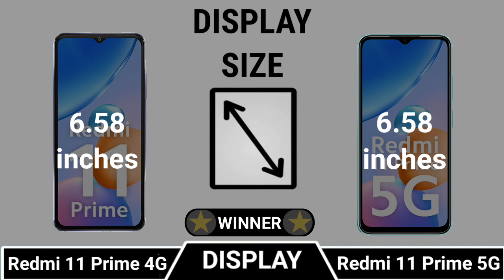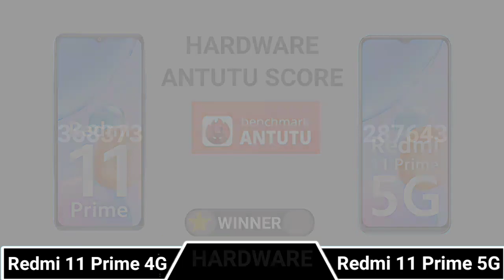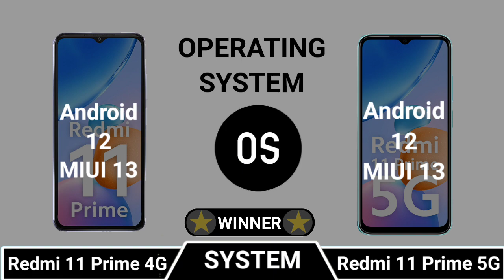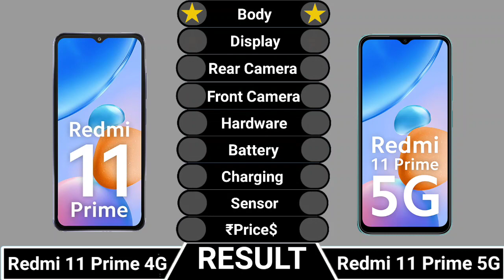Redmi 11 Prime 4G Vs Redmi 11 Prime 5G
Redmi 11 Prime Vs Redmi 11 Prime 5G

 || Full Comparison Of Redmi 11 Prime Vs Redmi 11 Prime 5G || Redmi 11 Prime Vs Redmi 11 Prime 5G review

In This Video We are Comparing Redmi 11 Prime Vs Redmi 11 Prime 5G.